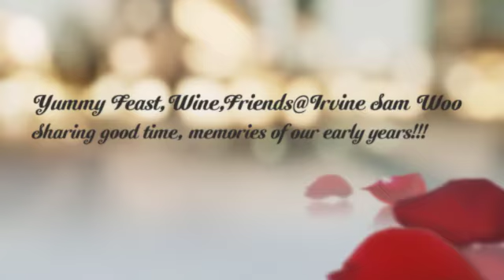Lydia & Aaron Chow - Irvine Home-coming Celebration!